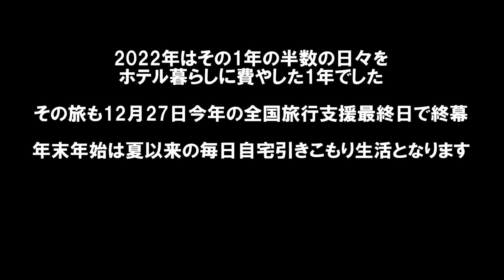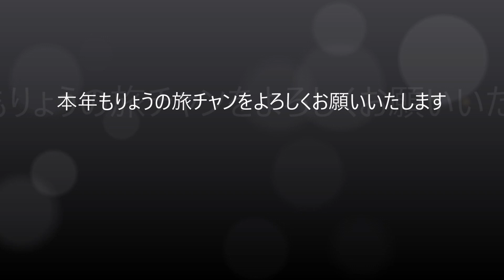【2023年旅計画】全国旅行支援は割引率20%/クーポン平日2000円休日1000円と実質旅は困難に…どのような旅がお得感ある？ 2023 Japan Trip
どんな地域に旅をするのが一番いいのか考察。